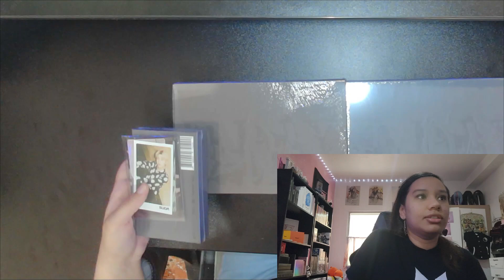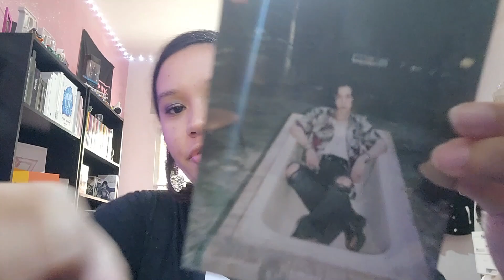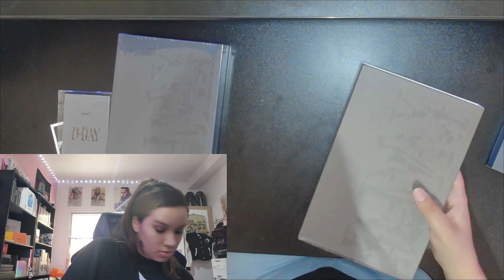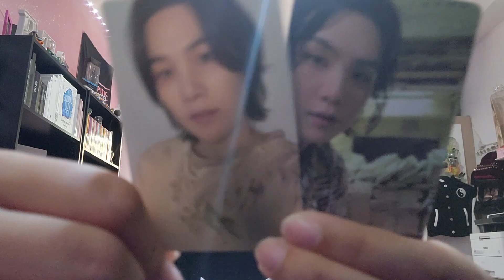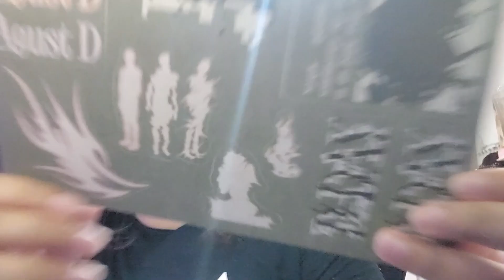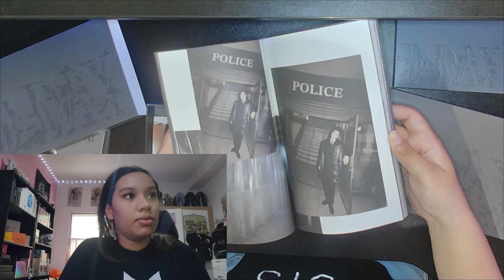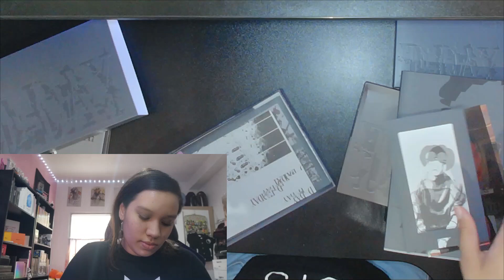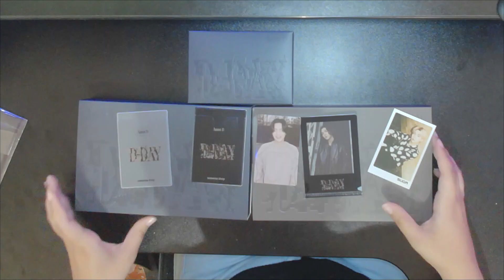Unboxing D-Day by AgustD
Hey guys! This video came out a little late, and I apologize for that. I hope you enjoy it! 💕